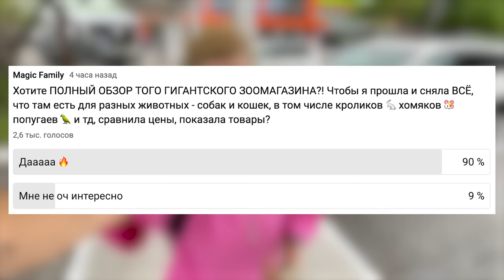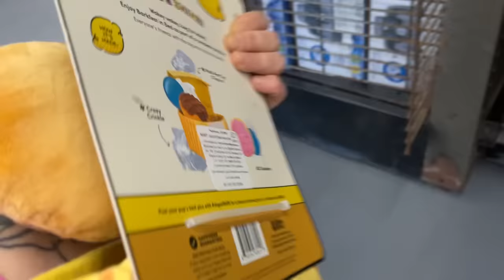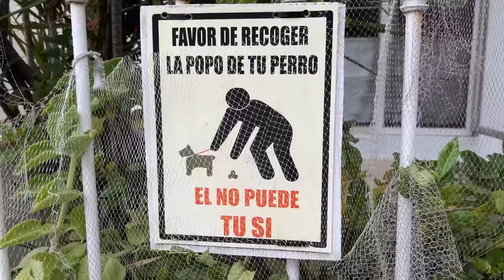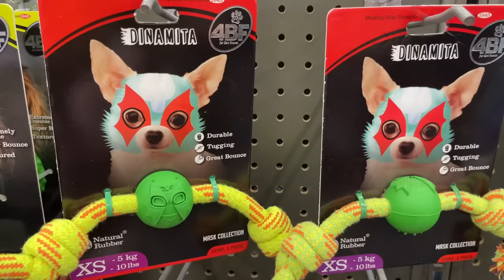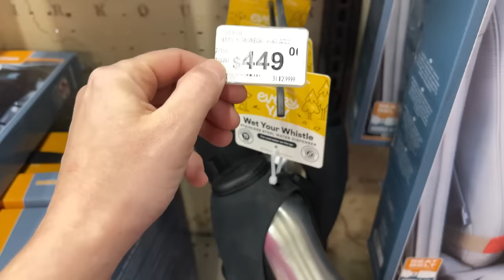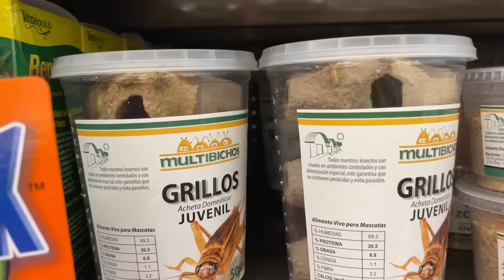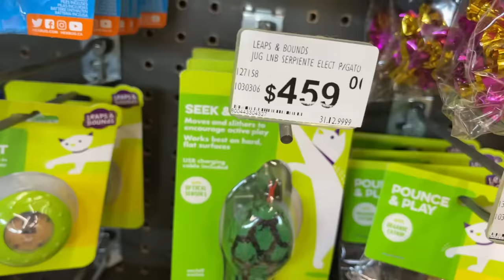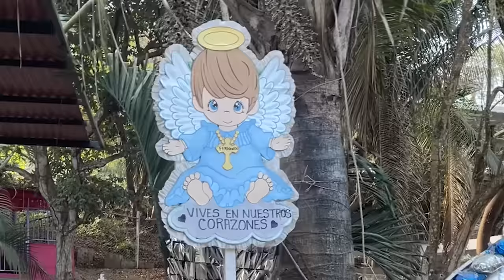ВЛОГ: САМЫЙ БОЛЬШОЙ ЗООМАГАЗИН В МОЕЙ ЖИЗНИ!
В этом видео 2 ДНЯ В ЗООМАГАЗИНЕ! Мега обзор! Мы с моей собакой Юми Чу провели больше, чем 24 часа в зоомагазине, изучив больше 1000 товаров,  чтобы показать вам, что продают для собак, кошек, хомяков, хорьков, ящериц и других питомцев в Мексиканском магазине для животных!